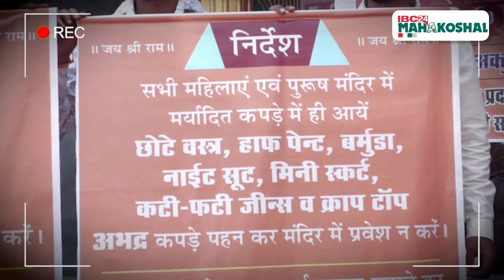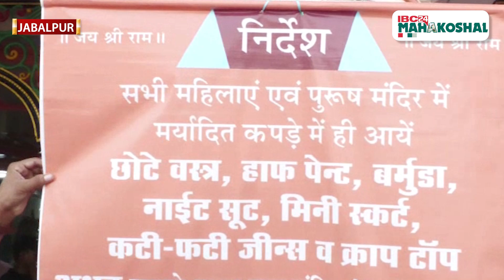Jabalpur: हिन्दू सेवा परिषद ने मंदिरों में लगा दिए ड्रेस कोड के पोस्टर, ना मानने वालों को दी चेतावनी